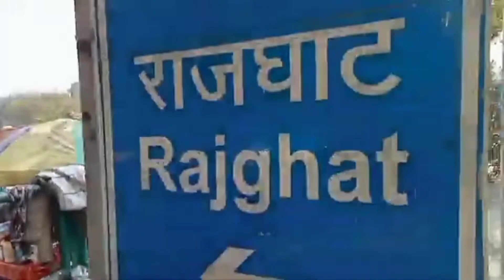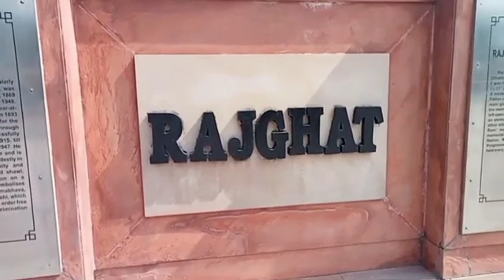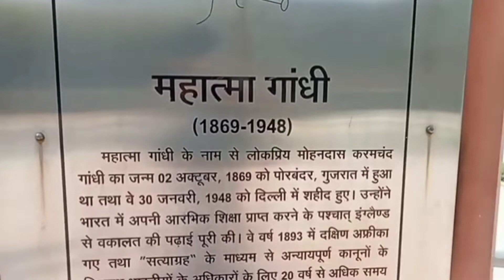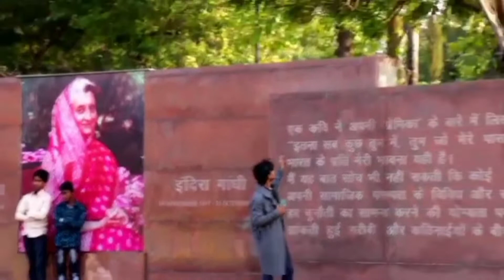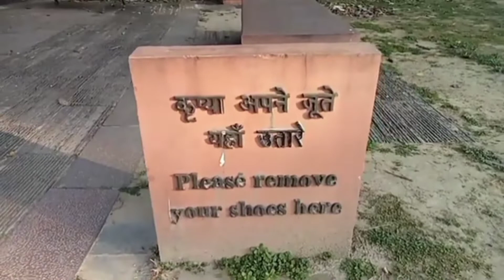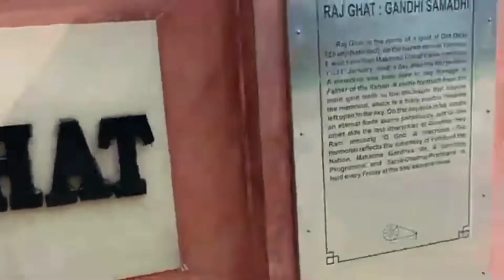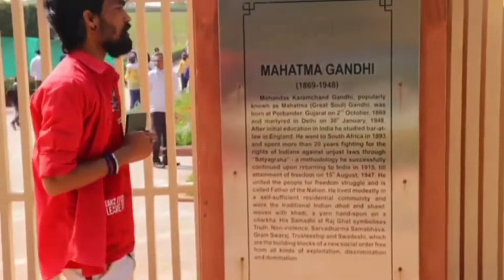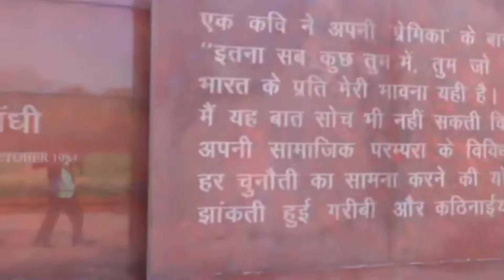Raj Ghat Vlog 2022 In Hindi | Mahatma Gandhi Samadhi Vlog | Imran 786 official